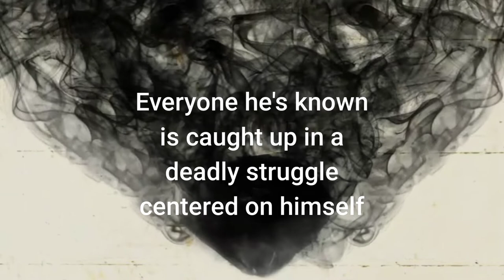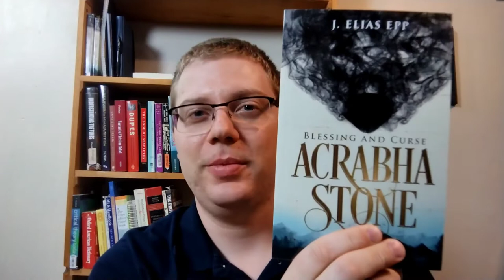Blessing and Curse Kickstarter Trailer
Get Book 2 of the Acrabha Stone series first! Join the Weak and Mighty kickstarter starting September 20, 2022 and pledge to make it happen! If our $500 goal is met, you'll get special deals, exclusive hardcover, and extras!